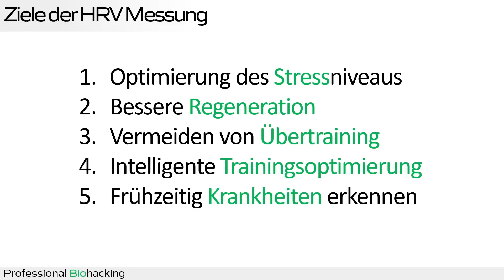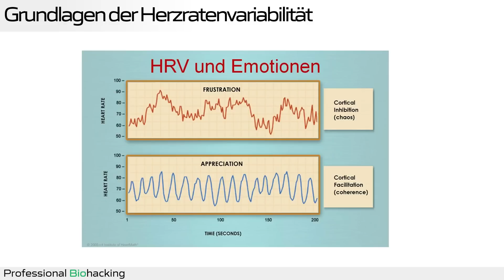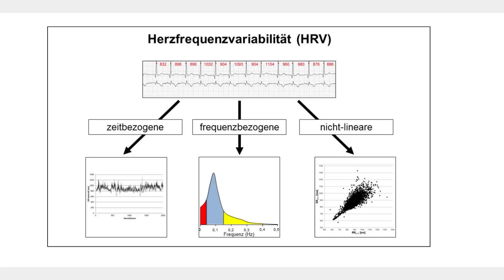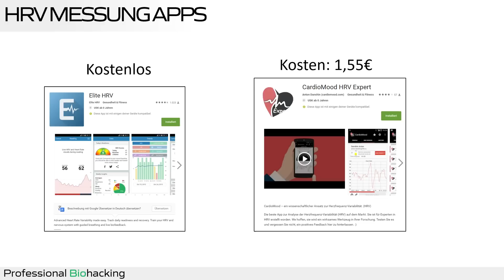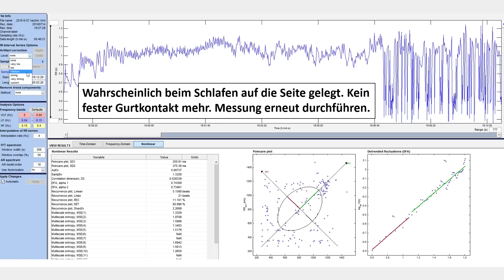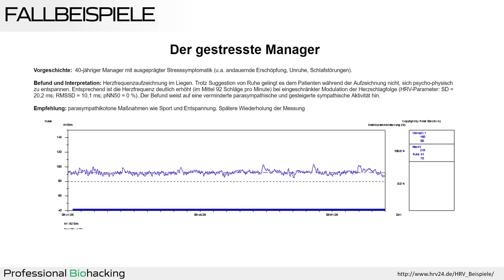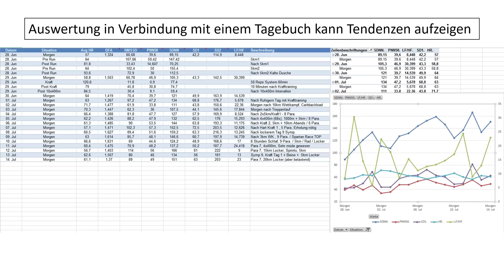Videokurs HRV Messung - Einführungsvideo | Herzratenvariabilität Messen und Stress erkennen